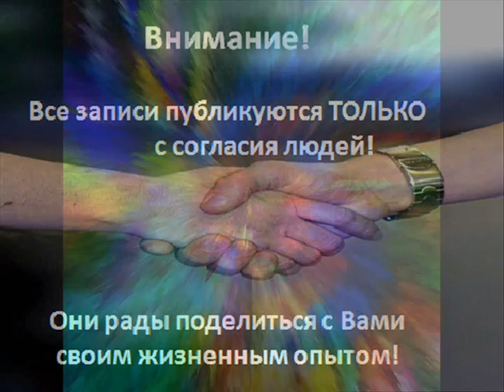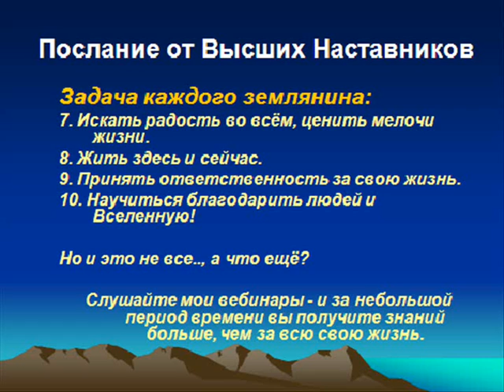"Отказ Наставников. Иди работай!" Запись сеанса регрессивного гипноза.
Полина Сухова сертифицированный гипнотерапевт и консультант, специализирующийся на: регрессивной терапии «Ум-Чувства-Тело-Душа»; регрессии в детство; в прошлые жизни и жизнь между жизнями (LBL); прогрессии в будущее.
Проводится набор на Курс "Регрессия в прошлую жизнь и Тонкий Мир"
Психолог, коуч. Сертифицированный НЛП-практик. Специалист по метафорическим картам (диагностика проблем, выявление причин и нахождение решений). Астропсихолог. Эксперт по Рунам.
Провожу сеансы регрессивного гипноза по методике Майкла Ньютона, по скайпу или
очно в г.Москва

Скайп: polin-691

Все записи выкладываются только с разрешения людей! Выражаю БОЛЬШУЮ благоДарность всем, кто дал своё согласие!!!